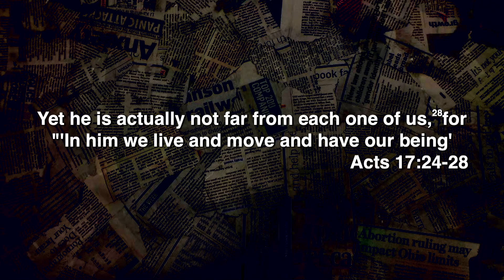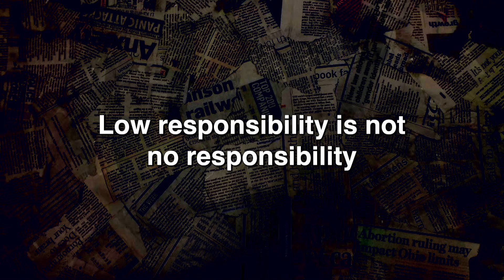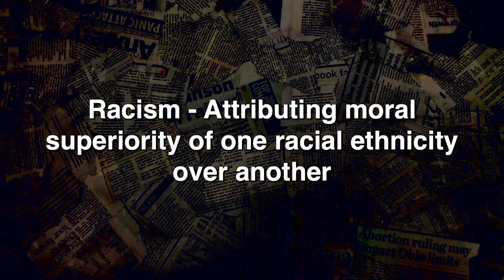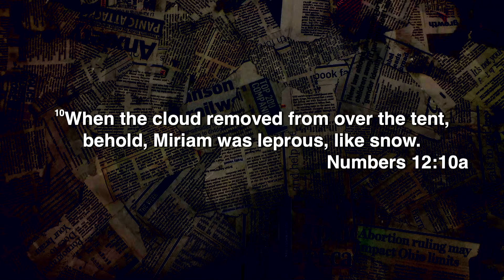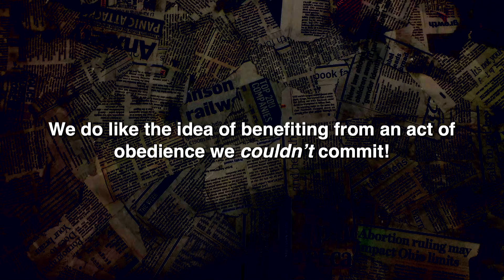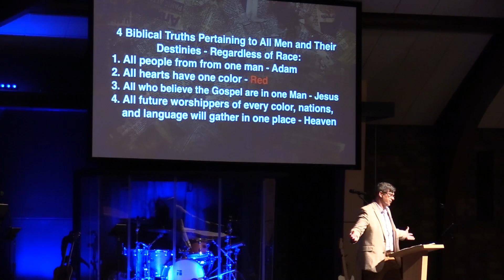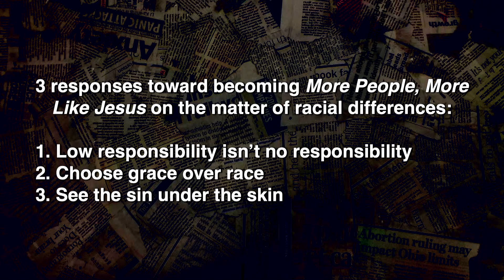Racism and the Church